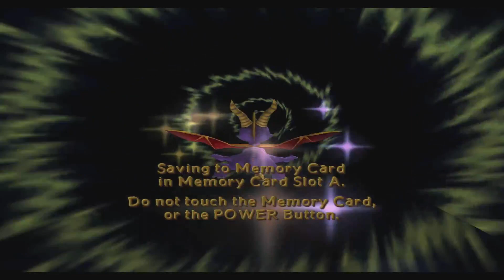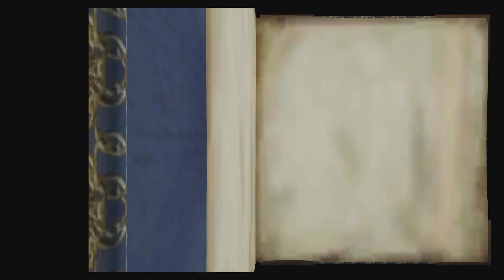Spyro 4: Enter the Dragonfly 100% [11] Thieves Den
In this series I am 100% completing Spyro Enter the Dragonfly! I actually really enjoyed it despite it's infamy!

- Zackcog : )